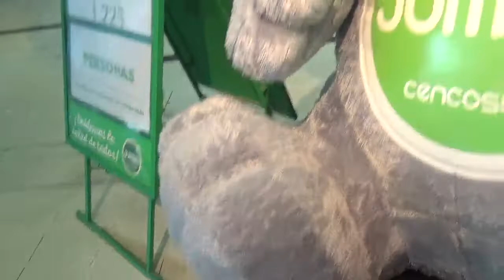Peluche gigante inflable del elefantito de Jumbo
Un inflable de la famosa mascota del elefante bebé del supermercado Jumbo filial hoy en día del conglomerado multinacional chileno Cencosud

Supermercado Jumbo Mall Portal Ñuñoa

Comuna de Ñuñoa Santiago de Chile 26 de Noviembre 2021